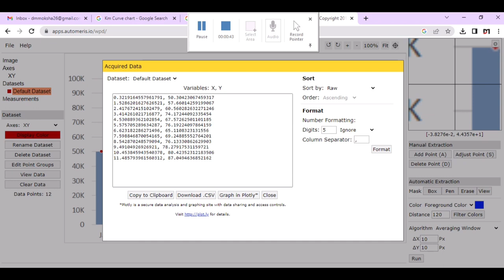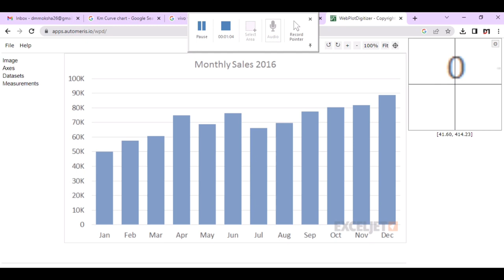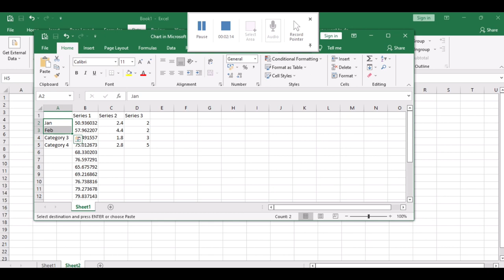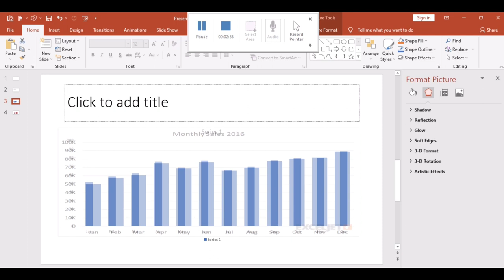how to guesstimate column chart in easy way | PowerPoint | MS Office | MS Excel | Bar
Bull vs Bear

Chart Guesstimation